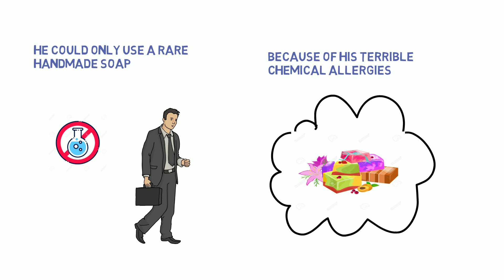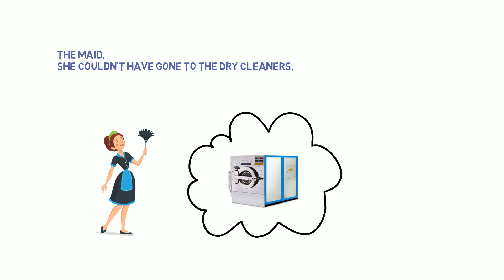Natural Death | who is guilty | Crime Riddle | Puzzle Video | CID Series Episode 5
Hey guys, this is shaktiman if you really want to test your observation skills do watch this riddle/puzzle. Try to solve it and also comment if you got it before I reveal answer in the video.

Situation: This is the story of famous investor who was found unconscious in the morning. Just watch the video and enjoy the twist and turn in the story.